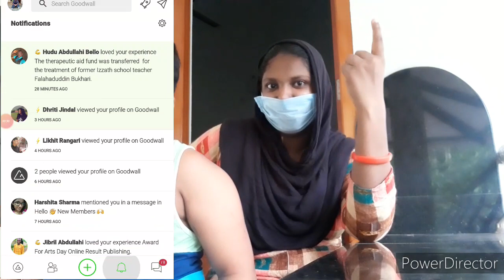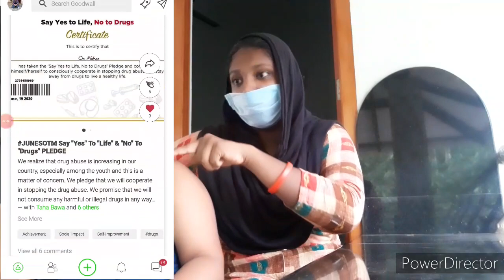Introducing our favorite app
What's up guys... how are u all doing in this difficult times? Doing great? Thats amazing.  Stay home and stay safe. I made this video to introduce our favorite apps. If  you like the apps. Here's the link given below. Click to download.